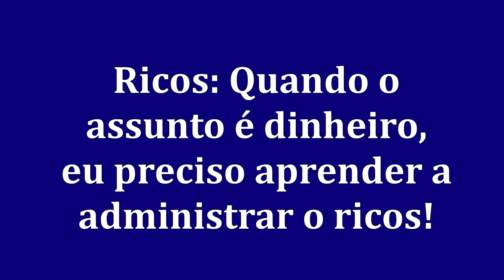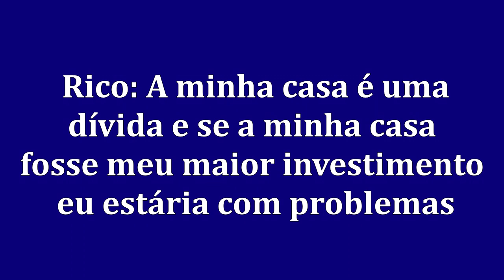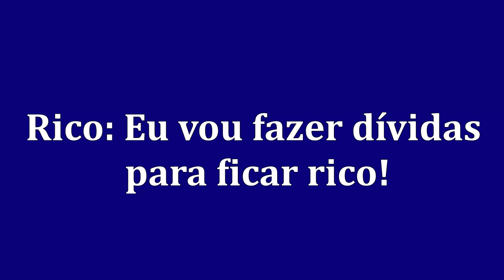4 FORMAS DE PENSAR DOS "RICOS" VS "POBRES" - PAI RICO PAI POBRE | RAFAEL JANTSCH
No vídeo de hoje você vai descobrir 4 formas de pensar dos "ricos" e dos "pobres". A ideias aqui é começar a trazer esses tópicos de como esses 2 grupos de pessoas pensam, para que você possa começar a reprogramar a sua mente com informações que te ajudam a atingir o seu resultados.
Então, sem mais introduções, vamos ao vídeo de hoje...

4 FORMAS DE PENSAR:
1- SER RICO VS PARECER RICO
2- EN RELAÇÃO A DINHEIRO E INVESTIMENTOS, NÃO SE ARRISQUE VS APRENDA ADMINISTRAR OS RISCOS
3- NOSSA CASA É O NOSSO MAIOR INVESTIMENTO VS MINHA CASA É UMA DÍVIDA QUE TIRA DINHEIRO DO MEU BOLSO...
4- FICAR RICO FAZENDO DÍVIDAS VS PARECER RICO FAZENDO DÍVIDAS